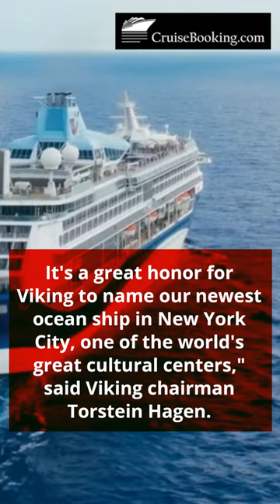Newest Viking Ocean Ship Named by Metropolitan Opera Chairman| CruiseBooking.com News | Shorts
An official naming ceremony was held on June 6 in New York for Viking’s new ocean ship, the Viking Saturn.

A philanthropist and chairman of the Metropolitan Opera, Ann Ziff, named the 930-guest ship after her.

Now that Viking Saturn has discovered Iceland, Greenland, Canada, and Norway, it will continue on with its maiden season.

It’s a great honor for Viking to name our newest ocean ship in New York City, one of the world’s great cultural centers,” said Viking chairman Torstein Hagen.

The Viking Saturn is especially honored to have Ann Ziff, chairman of the Metropolitan Opera, as godmother. The Metropolitan Opera is considered to be one of the world’s greatest cultural institutions. Thanks to Ann’s dedication to the arts and other causes, as well as her loyalty as a Viking guest.

In accordance with maritime tradition, Ziff cut the ribbon allowing a bottle of Norwegian aquavit to break on the ship with the steel sword used in Verdi’s Il Trovatore at the Metropolitan Opera.

Taking part in this momentous occasion in New York is an honor,” said Ziff of being named godmother of Viking Saturn. There is no doubt the Viking Saturn will provide guests with enriching experiences around the world, as Viking and the Metropolitan Opera share a similar goal.”